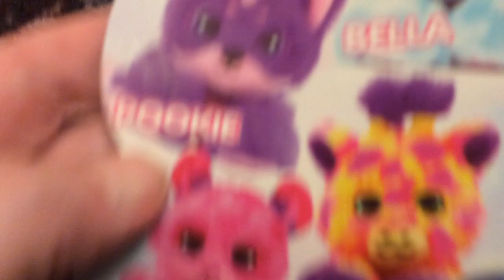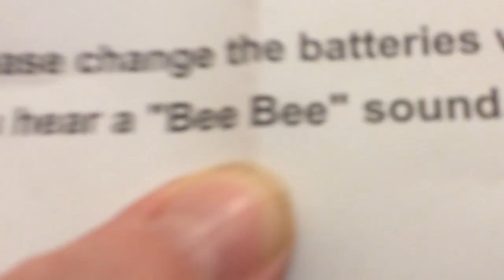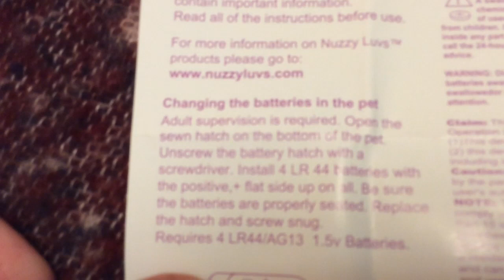Nuzzy Luvs Pookie Unboxing & interaction with Present Pets Kweenie